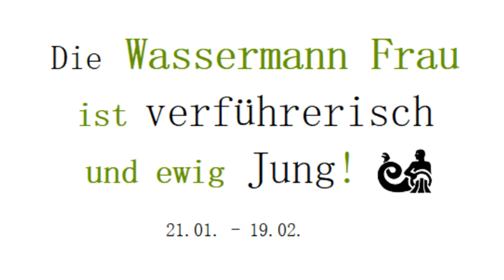Die Sternzeichen WASSERMANN♒️ FRAU ist sehr freiheitsliebend, verführerisch und ewig Jung!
Schönheitshoroskop und Eigenschaften der Horoskop Wassermann Frau!
Die Sternzeichen Wassermann Frau steht unter dem Einfluss von Uranus.